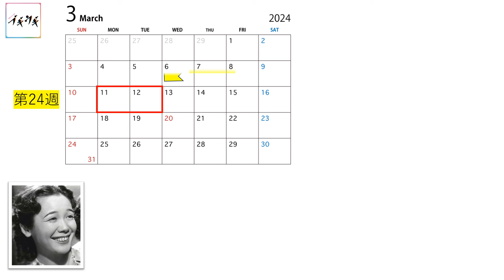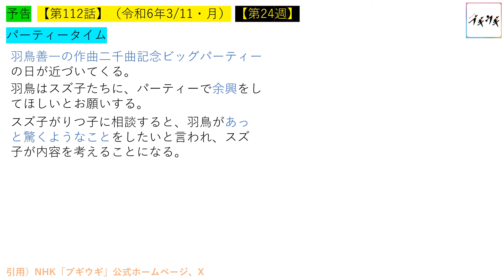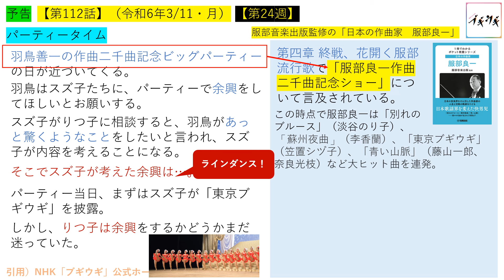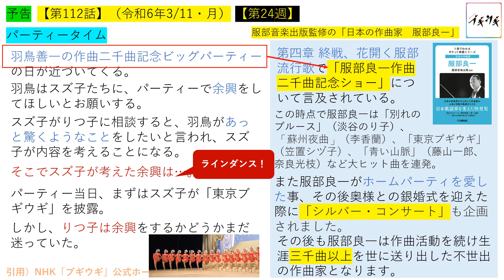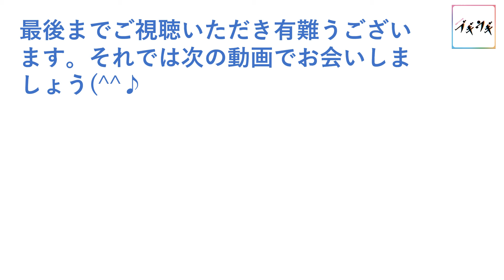【ブギウギ】第２４週予告（前編）二つのパーティー、この余興はりつ子には...【ネタバレ注意】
『ブギウギ』３月１１日（月）からの二話分の第２４週の前編の予告を史実を交えて紹介します。
羽鳥善一の作曲数は二千曲を越え記念パーティーが企画されます。
ネタバレを含みますのでご注意ください！
引用）
Yahooテレビ
服部音楽出版監修「日本の作曲家　服部良一」